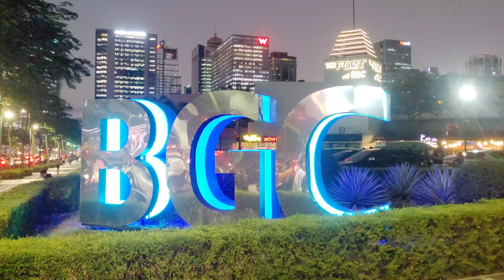Can't Believe This Is Philippines I Welcome To BGC I Bonifacio Global City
Can't Believe This Is Philippines I Welcome To BGC.